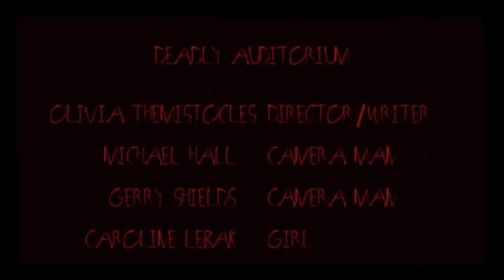Deadly Auditorium - Short Horror Film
Directed by Olivia Themistocles